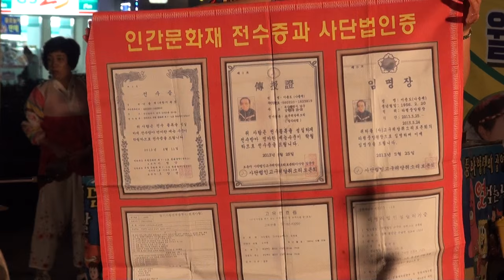나출세 품바 월미도공연 편집자 품바메니아 장털보